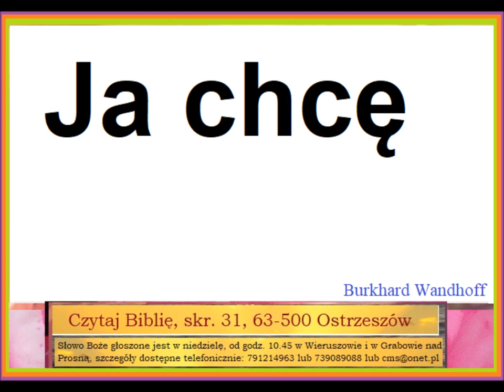Ja chcę Zielone Niwy